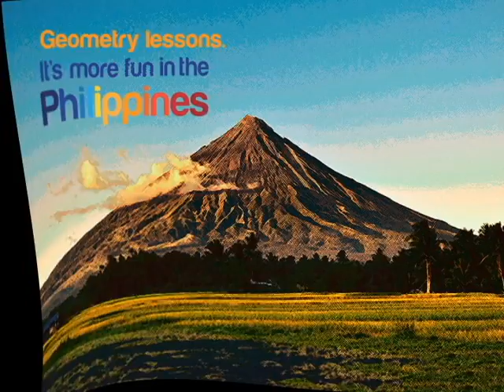It's More Fun in the Philippines Animation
Project in Animation Production Topics. It's More Fun in the Philippines!